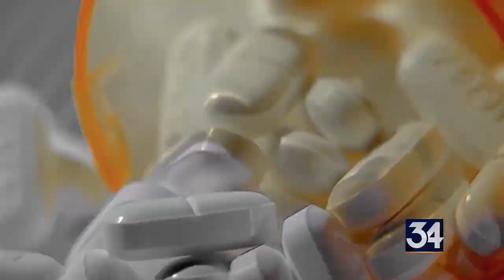Molinaro calls on Hochul to approve the use of Opvee